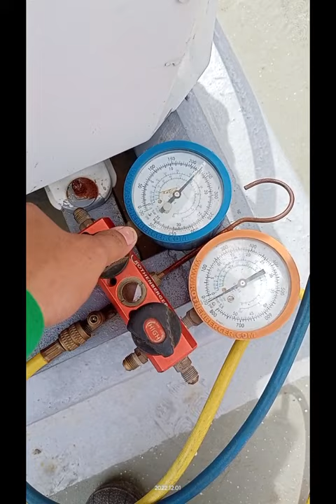part2 @admiral grand suite start up carrier wth abdul rowel